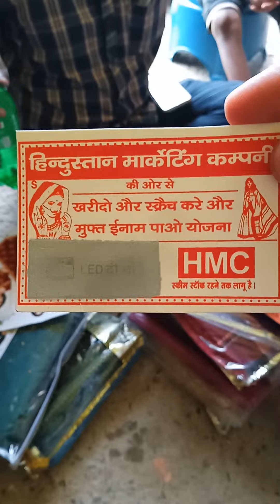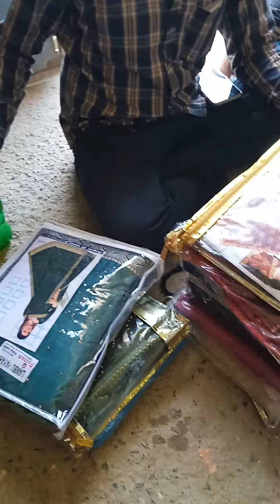Hindustan marketing# 6500 rupaye Mein bumper offers# Jila Azamgarh U.P#viral video.